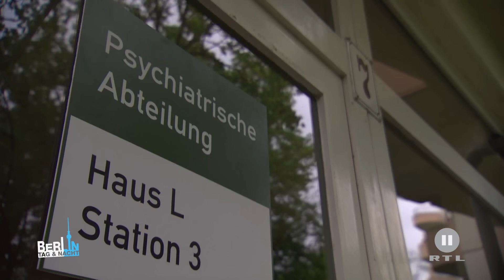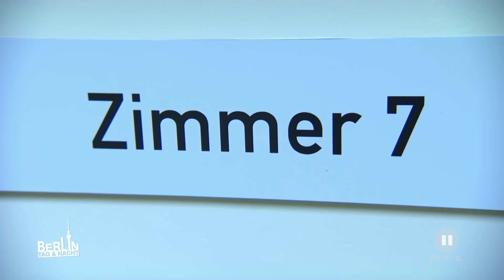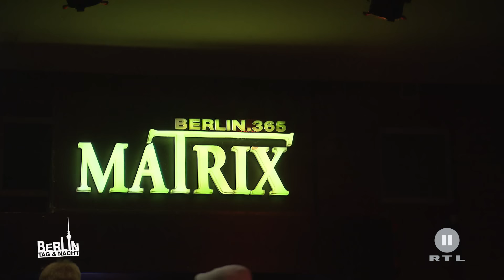Berlin - Tag & Nacht - Theo legt sich mit Leon an #1715 - RTL II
Nach der Attacke von Jannes sucht Theo die Schuld bei den anderen. Es dauert nicht lange und er legt sich mit Leon an.